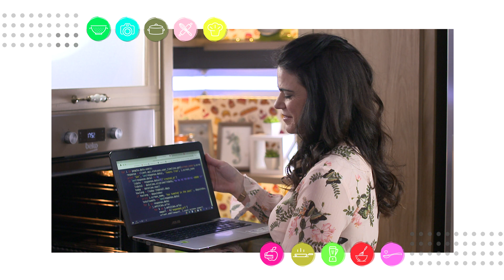מתכון לעוגת לימון ופירות אדומים של שרית נובק - פודי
שרית נובק מכינה עוגת לימון ופירות אדומים יפהפייה וחגיגית בשתי שכבות. שילוב מושלם של חמצמצות לימונית, קצפת קלילה ומתוקה ועיטור של פירות אדומים
למתכון המלא –
עקבו אחרינו –

אודות –